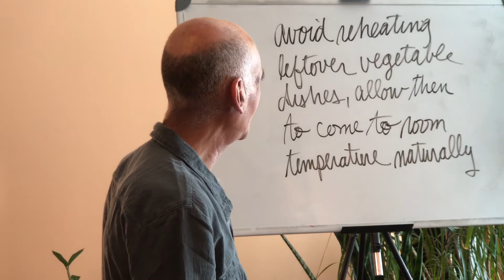Daily Macro Minute: August 12, 2017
"Avoid unhealthy leftover vegetable dishes, allow them to come to room temperature naturally."